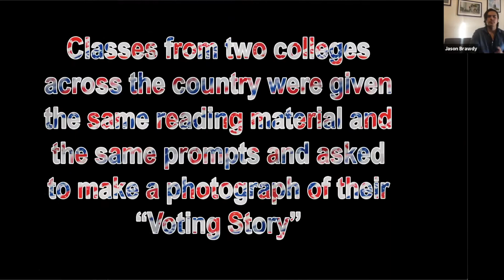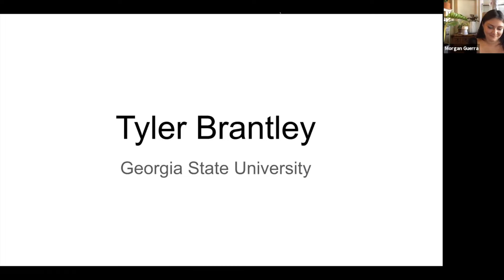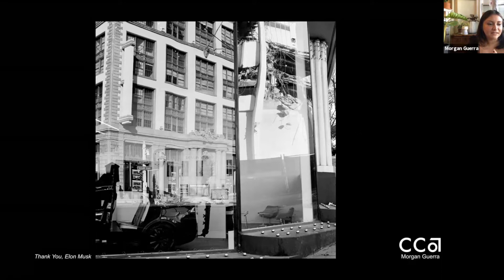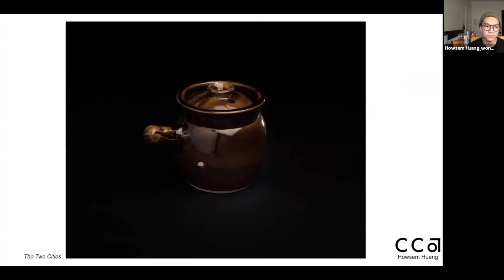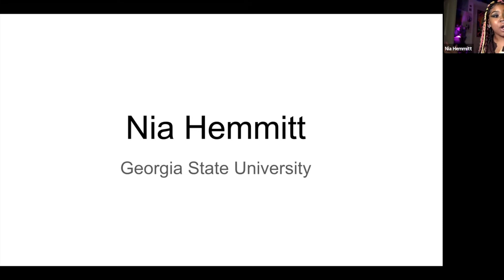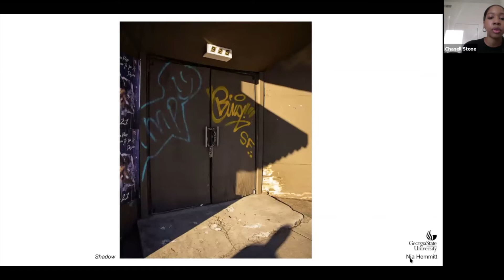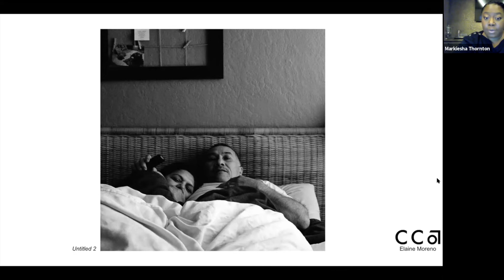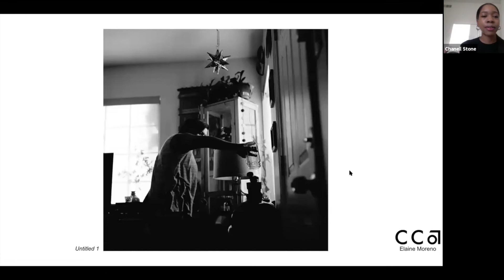What is your voting story?, October 15, 2020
What is your voting story?
A dialogue between photo students at
California College of the Arts and Georgia State University
Moderated by Chanell Stone

SF Camerawork presented a live student-led dialogue between photography majors at California College of the Arts in San Francisco, CA and Georgia State University in Atlanta, GA on the issue of voting. The exchange is structured to explore voting stories as it pertains to the student’s geographical locations, societal and state-sanctioned suppression, family histories and personal experiences.